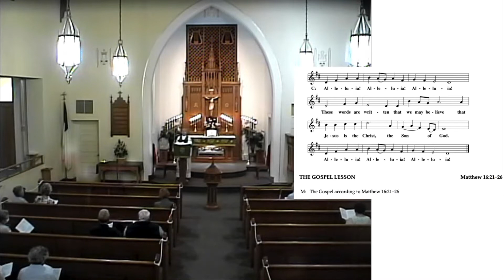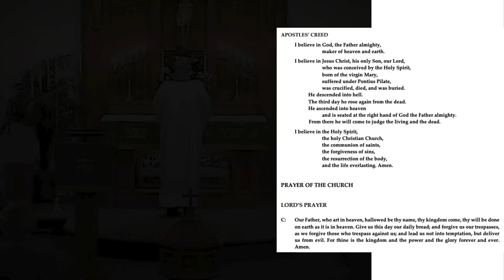TLC Saline, MI September 10th, 2020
Saline, MI
September 10th, 2020 Evening Service
15th Sunday after Pentecost